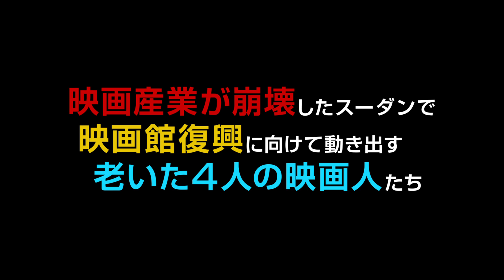「ようこそ、革命シネマへ」予告編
「ようこそ、革命シネマへ」の関連ニュースはこちら。